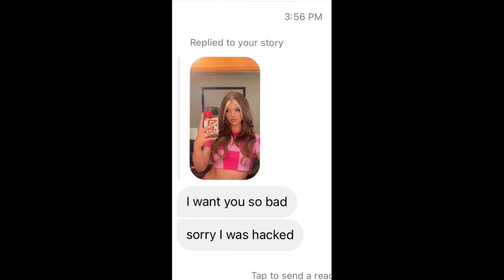Loren Gray Instagram Stories 11 May 2022